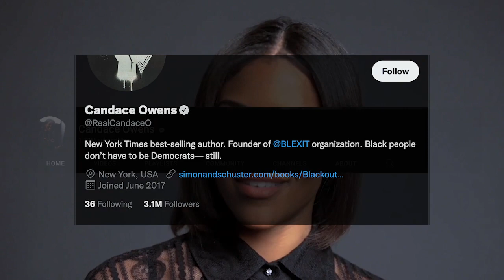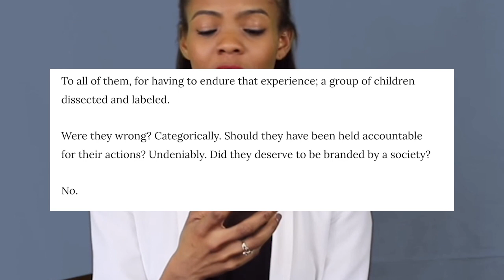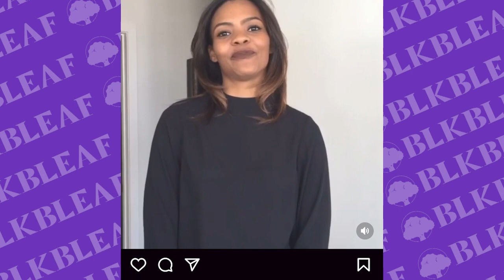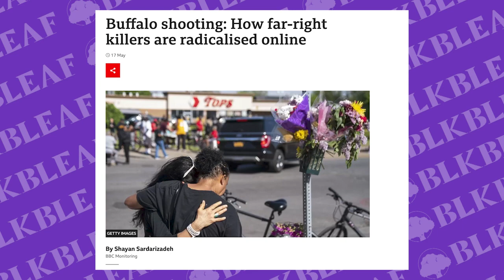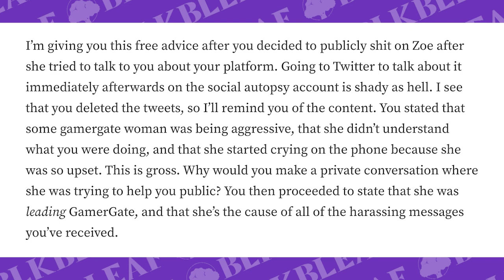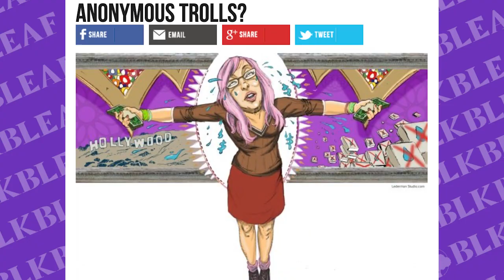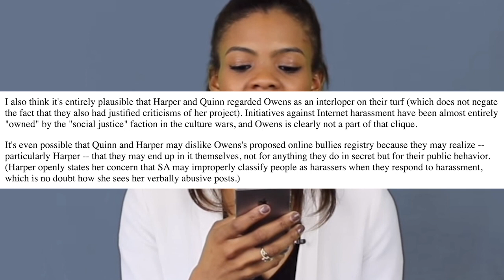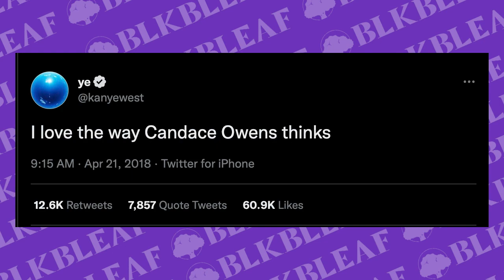How The Media Made Candace Owens (Documentary)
There is no black conservative more polarizing than Candace Owens.

With 4 million instagram followers, 3 Million twitter followers, and 1 million YouTube subscribers, Candace Owens cannot be written off as just another black conservative. Many are loathed to admit that she Is the most influential black female conservative commentator today.

The story of the Candace Owens should be a cautionary tale about the impact of social media, the dangers of the internet, and what happens when Journalism and the media loses the public’s trust.

Cuda, Amanda. “‘We Were Children. I Wasn’t the Only Victim.’” Connecticut Post, 6 Mar. 2016,

Harper, Randi Lee. "An Open Letter to Social Autopsy", medium.com, 15 Apr. 2016,

Hathaway, Jay. “What Is Gamergate, and Why? An Explainer for Non-Geeks.” Gawker, 10 Oct. 2014,

Owens, Candace. "HOW A TORPEDOED KICKSTARTER CAMPAIGN UNINTENTIONALLY REVEALED AN UNLIKELY UNIT OF CYBER-TERRORISTS", Degree180.com, 18 Apr. 2016,

Owens, Candace. "JOURNALGATE: HOW THE NEW YORK MAGAZINE ALLOWED JESSE SINGAL TO SCAM CANDACE OWENS INTO AN INTERVIEW"

Owens, Candace. "WHY I HATE WOMEN SO MUCH. SPOILER ALERT: I AM ONE."

Owens, Candace, "HEALTH WARNING: WHAT WIFI AND CELL PHONE RADIATION IS REALLY DOING TO YOUR BODY",

Owens, Candace. "THE REASON STAY-AT-HOME WIVES TEND TO BE BAT-SHIT CRAZY",

Owens, Candace. "WE ARE ALL IGNORING DONALD TRUMP",

Romano, Aja. "The sexist crusade to destroy game developer Zoe Quinn", DailyDot.com, 20 Aug 2014,
Owens, Candace. Blackout: How Black America Can Make Its Second Escape From the Democrat Plantation. Unabridged. New York, NY, Simon & Schuster, 2020.

Rubin, Dave. On Her Journey From Left to Right | Candace Owens | POLITICS | Rubin Report - Youtube Video

Rubin, Dave. Candace Owens & Blaire White Debate Social Autopsy and Much More | POLITICS | Rubin Report - Youtube Video

Seattle Police Department. "Protect Yourself from Swatting"

Seraphita, Nicole. "TRUTH IN GAMING: AN INTERVIEW WITH THE FINE YOUNG CAPITALISTS" 9 Sept. 2014,

Singal, Jesse. “The Strange Tale of Social Autopsy, the Anti-Harassment Start-up That Descended Into Gamergate Trutherism.” Intelligencer, 18 Apr. 2016,

Times, News. "Racist threats case filed by Stamford High student settled for $37,500". News Times, News Times, 223 Jan. 2008,

Wire, Daily. “Candace Owens Gives Touching Tribute to Grandfather in New Episode.” The Daily Wire, The Daily Wire, 21 Oct. 2021,

Young, Cathy. "SocialAutopsy.com: A project against cyberbullying, or a doxing platform?" , 14 Apr. 2016,

Young, Cathy. "SocialAutopsy.com: A worse mess than I thought", 14 Apr 2016,

Young, Cathy. "Social Autopsy and the latest online harassment drama", 1 May 2016,

Music
"Bleeping Demo"
"Constance"
"Dreamy Flashback"
"Hidden Agenda"
"Magic Escape Room"
"Night In Vencie"
"Promising Relationship"
"Simplex"
"Snow Queen"